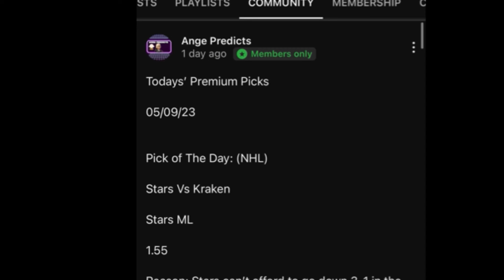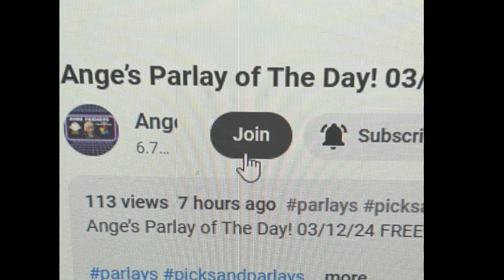NHL Predictions Today! 04/27/24 FREE PICKS and Betting Tips